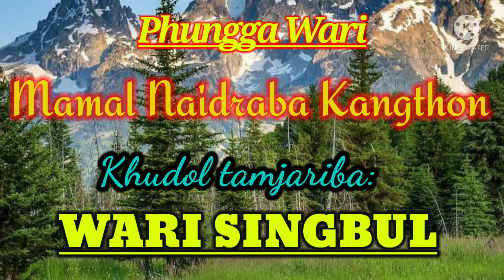Mamal Naidraba Kangthon | Manipuri Phungga Wari | Meiteigi ariba wari | Manipuri Folktale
Wari Singbul Channel ashigi phungga wari series gi saruk ama oina, wari ashi puthokchabani.